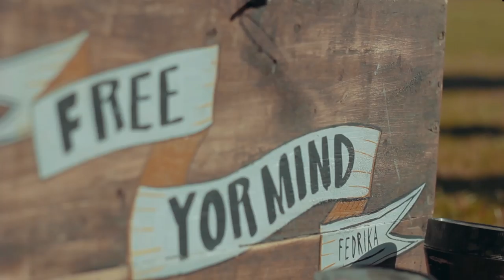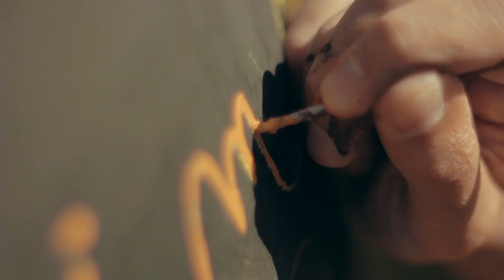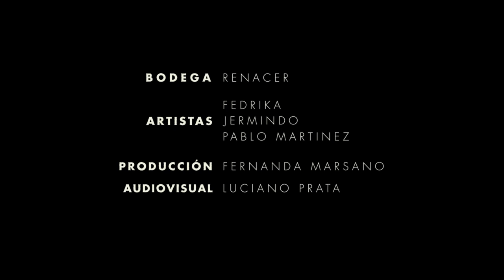Renacer painted Edition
Las barricas de roble Francés son el resultado de un minucioso trabajo artesanal del Tonelero, quien unió duela por duela hasta dar vida a una pieza única. Esa pieza llega a Renacer para entregar estructura, taninos, y crianza a nuestros vinos. De ahí que nos surgió la idea de alargar la vida de las barricas, de perpetuarlas, hacerlas eternas, plasmando en cada una de ellas la filosofía de Renacer a partir de la intervención de reconocidos artistas mendocinos. Para esto buscamos gente del mundo del arte, con la cual nos sentimos identificados, quienes conjugarán su inspiración y creatividad con la frescura, expresión y carácter de nuestros vinos.

French Oak Barrels are thoroughly hand crafted by specialised carpenters. Who meticulously carved each stave and put them together to get a unique piece. These precious creations arrive to Renacer to give structure, tannins and age our wines. To honour this extraordinary labour we thought of extending the lives of the barrels. Make them everlasting by turning them into pieces of art to spread the winery’s philosophy. Who better to express our ideas than renowned local artists? We chose people whose work we identify with; people able to combine their inspiration and creativity with the freshness, expression and character found in our wines.